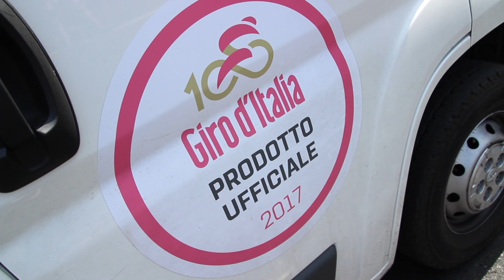Giro d'Italia 2017 a Taormina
Le immagini del passaggio del Giro d'Italia 2017 a Taormina, in occasione della quinta tappa della "corsa rosa", giunta alla sua centesima edizione, e svoltasi mercoledì 10 maggio 2017